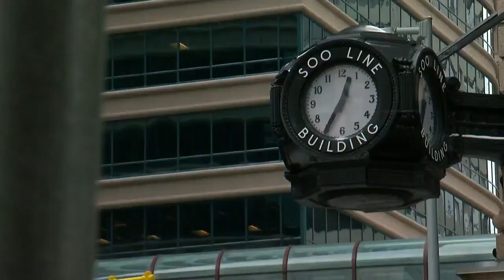Apartment Buildings Using DNA To Find Dog Owners Who Don’t Pick Up Poop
There’s no hiding from consequences if you don’t pick up after your dog at these Minneapolis apartment buildings, Mary McGuire reports (2:21). WCCO 4 News At 5 – December 7, 2017